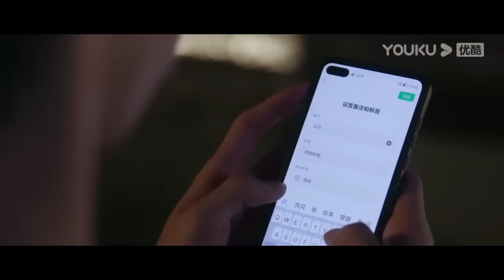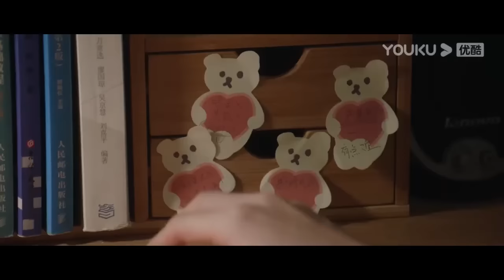【新劇搶先看】煙花雨！段嘉許發現桑稚牛奶瓶裡的秘密，激動地一夜未眠，瘋狂淪陷撩嬌妻【偷偷藏不住 Hidden Love】